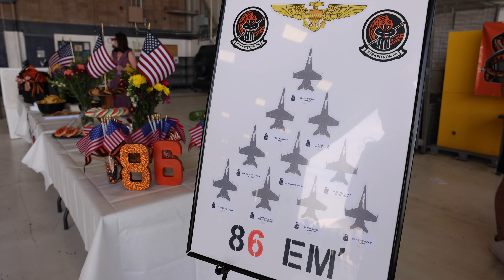Joshua Elder's Homecoming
Composer: Reed Pittman
             Publisher: Artlist

            "Infinity"
            Composer: Naski
            Publisher: Artlist

            "Waking Up"
            Composer: Life in Colour
            Publisher: Artlist